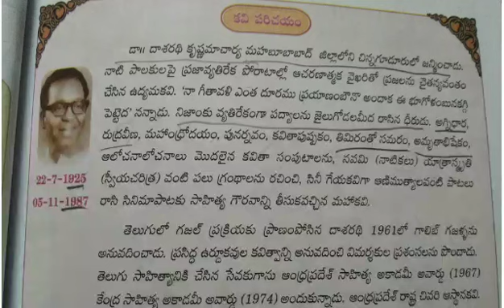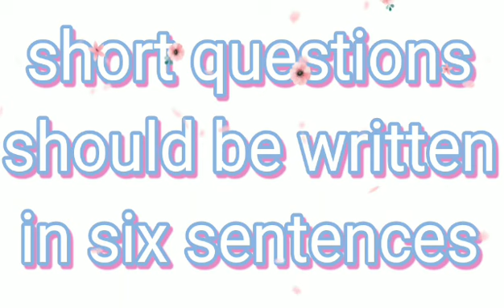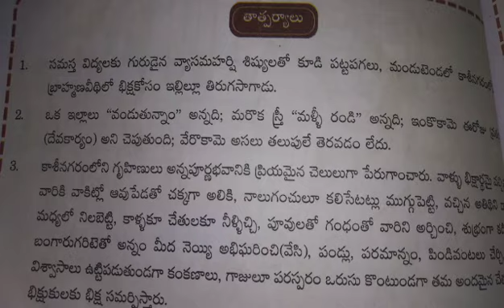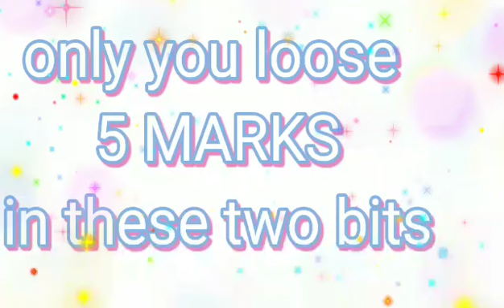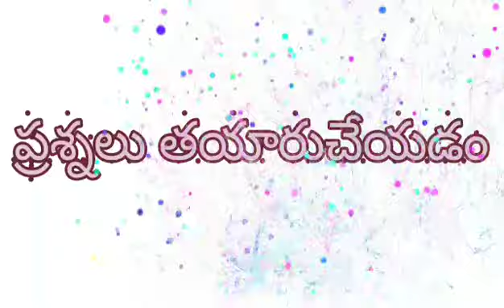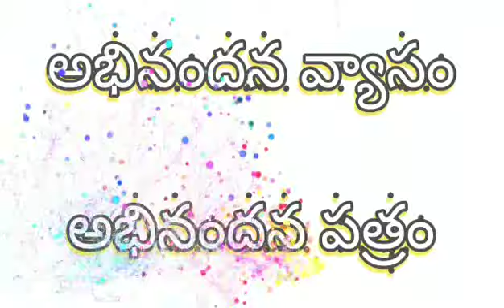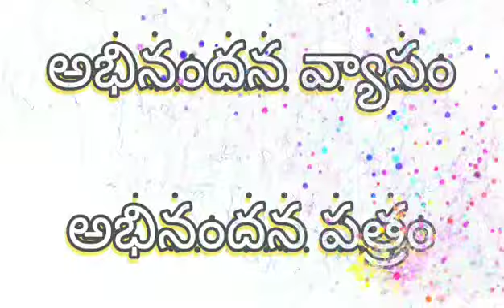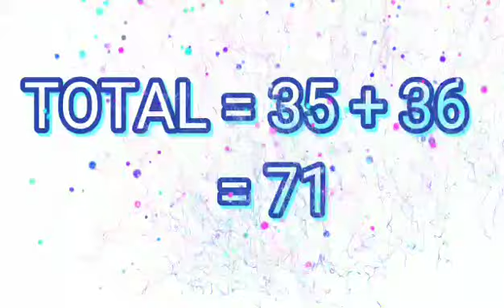TIPS TO SCORE 10GPA IN TELUGU SSC EXAMINATION AND MODAL PAPER EXPLANATION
🌟 Greetings! Step into the enchanting universe of ABHI Channel—a realm where the magic of  wisdom dances with boundless creativity! 🌈

Embark on a thrilling odyssey where each video is a portal to a world brimming with knowledge and inspiration, inviting you to soar to new heights! 🚀

🤝 Engage and Share:
Be a luminary in our constellation! Share your thoughts and queries in the Comment Section, and let's weave a tapestry of community brilliance together.

🚀 Join the Abhi Channel Odyssey:
Let's transform every learning moment into a jubilant celebration! 🎉